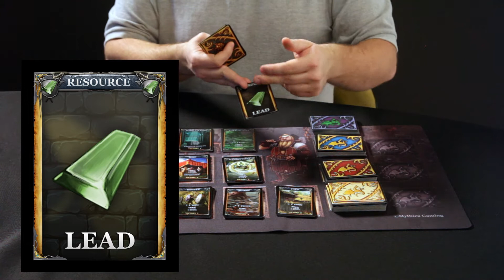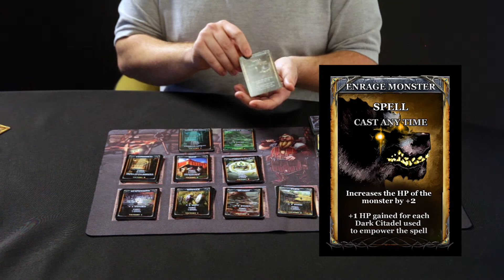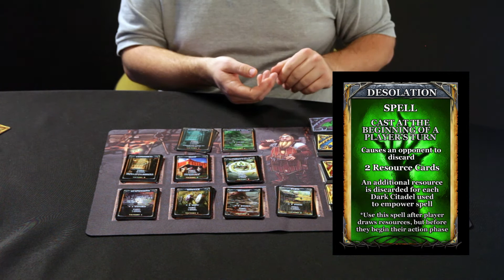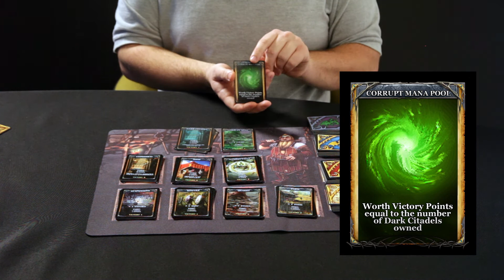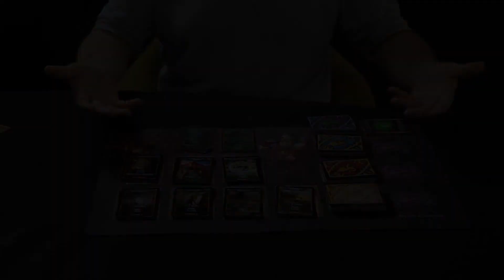Legends of Draxia Corrupted Mana Tutorial